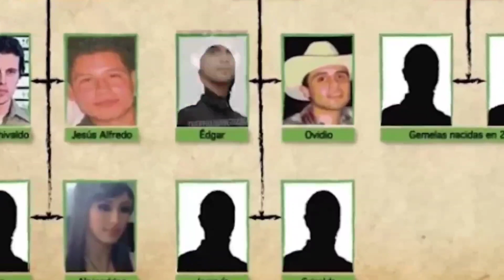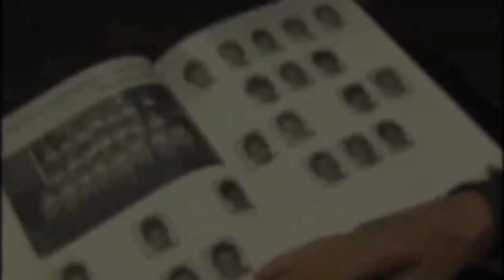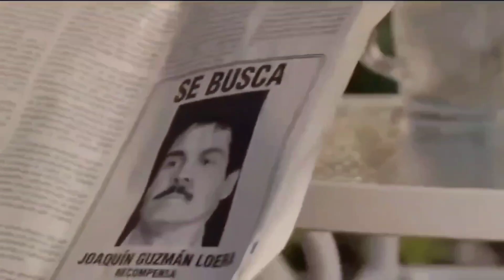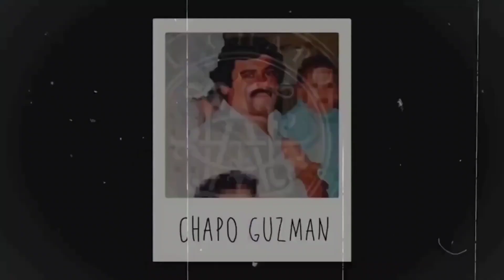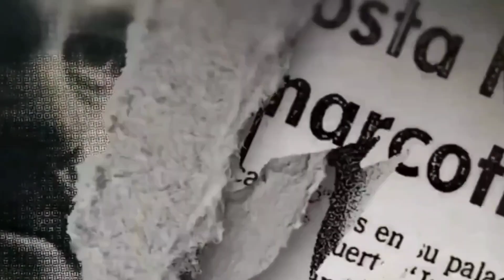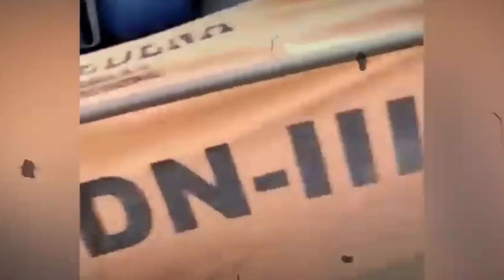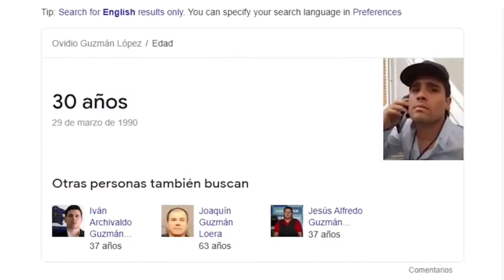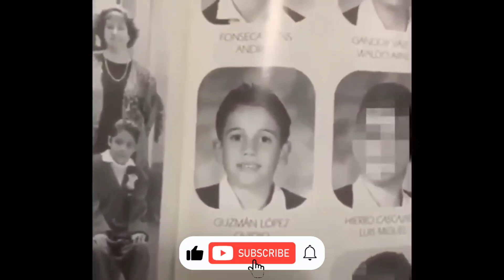Así son los LUJOS de Ovidio Guzman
Descubre los asombrosos lujos de Ovidio Guzmán, el hijo del famoso narcotraficante, antes de su captura. En este video revelador, exploraremos los extravagantes estilos de vida y las opulentas posesiones de uno de los hombres más buscados del mundo. Prepárate para adentrarte en un mundo lleno de excesos y secretos ocultos mientras desentrañamos la historia detrás de este enigmático personaje.